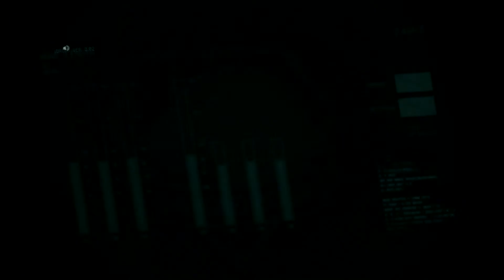MGSV The Phantom Pain Part 16 (PS4)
"Metal Gear Solid V" redirects here. For the prologue, see Metal Gear Solid V: Ground Zeroes.

Metal Gear Solid V: The Phantom Pain is an open world stealth game developed by Kojima Productions and published by Konami. It was released worldwide for Microsoft Windows, PlayStation 3, PlayStation 4, Xbox 360, and Xbox One on September 1, 2015. It is the ninth installment in the Metal Gear series that was directed, written, and designed by Hideo Kojima following Metal Gear Solid V: Ground Zeroes, a stand-alone prologue released the previous year, as well as his final work at Konami.

The Phantom Pain was critically acclaimed upon release, with praise for its varied and interconnected gameplay mechanics and level of player freedom. However, its narrative received polarizing opinions, with some finding it lacking for a Metal Gear title. Further scrutiny targeted the story's repetitive second half and ending that left several plot points unresolved, which was linked to conclusive evidence of removed content and led some to suggest that the game was released unfinished. Despite this, The Phantom Pain received perfect review scores from several publications and was described as one of the greatest stealth games of all time. A complete edition that bundles The Phantom Pain and Ground Zeroes together, titled Metal Gear Solid V: The Definitive Experience, was released in October 2016.

Publisher(s) Konami
Platform(s):  PlayStation 3, PlayStation 4, Xbox 360, Xbox One, PC
Release Date(s):